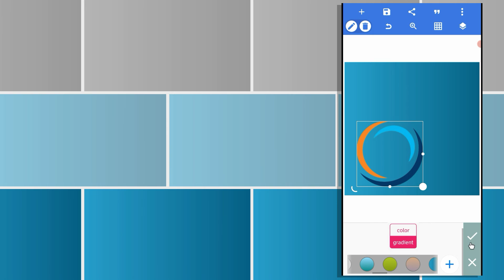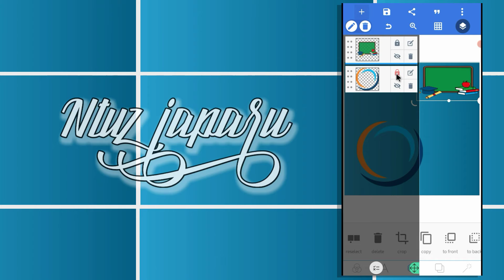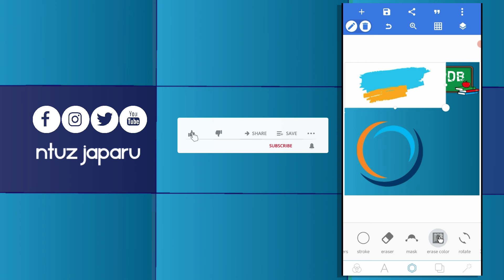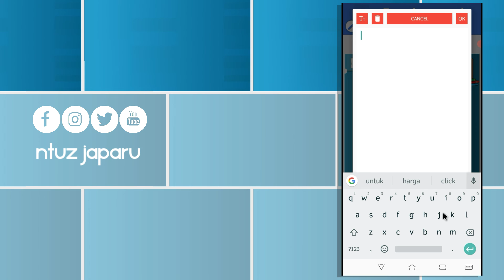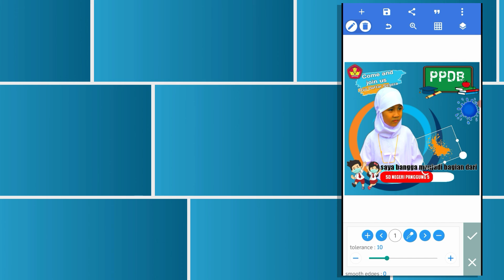Making Twibbon PPDB on Android || Editing in Kinemaster || step by step || Tutorial edit handphone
Tutorial editing handphone
bahan plp :
~ Pixellab
~ Kinemaster
~ Handphone Asuz L1
~ Headset xiomi